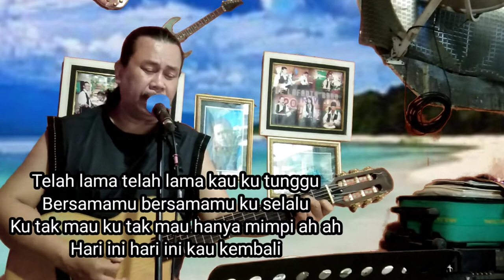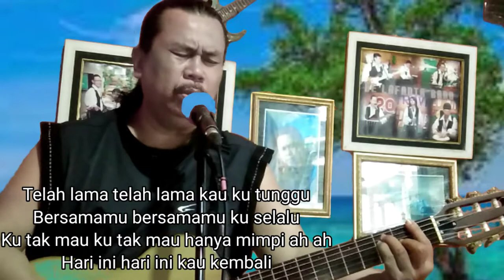Kembali Koes Plus Cover Fauzi L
Lagu Lawas Paling Enak di telinga Kembali Koes Plus Cover Fauzi L